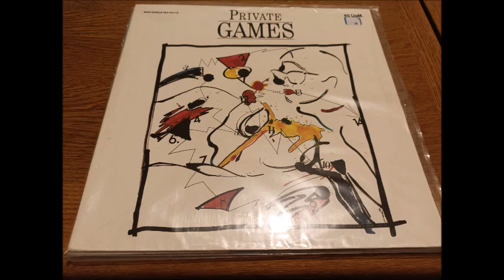PRIVATE GAMES - IS TIME On Your Side Vertigo REC 85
Funk Music Good 12"  Bonne écoute !